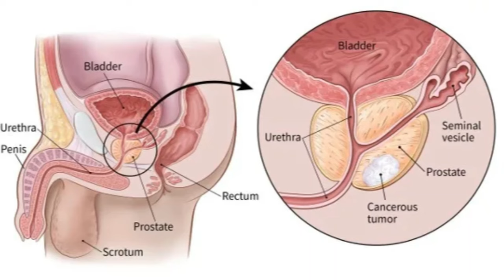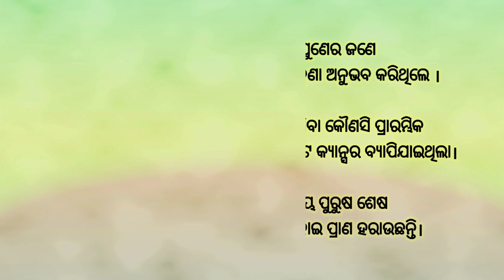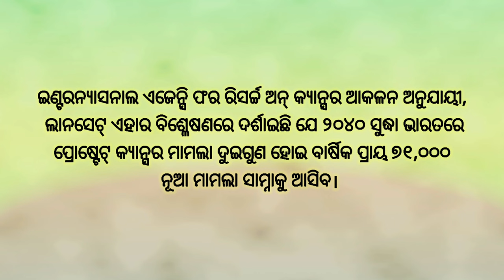The Shocking Truth About Prostrate Cancer You Need to Know in odia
Treatment Prevention of Prostate Cancer in Odia
ଜାଣନ୍ତୁ ପ୍ରୋଷ୍ଟେଟ୍ କ୍ୟାନସର ଲକ୍ଷଣ ଓ କରନ୍ତୁ ଚିକିତ୍ସା
Watch the Exclusive on "What is Prostate Cancer?
Causes, Symptoms and Treatment //
ଜାଣନ୍ତୁ ପ୍ରୋଷ୍ଟେଟ୍ କ୍ୟାନସର ଲକ୍ଷଣ ଏବଂ କରନ୍ତୁ ସଠିକ୍ ଚିକିତ୍ସା
ପ୍ରୋଷ୍ଟେଟ୍ କ୍ୟାନସର କ’ଣ? ଏହାର ଲକ୍ଷଣ ଓ ଚିକିତ୍ସା |
Prevention of Prostate Cancer
Prostate: Causes, Symptoms, Diagnosis & Treatment